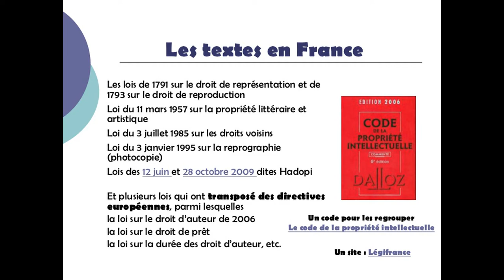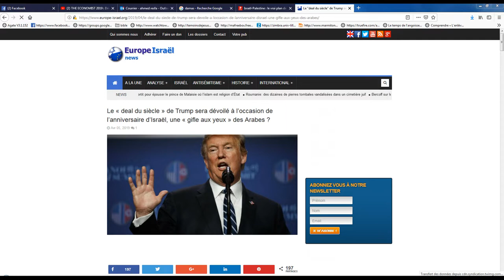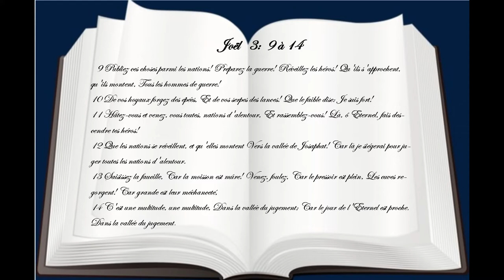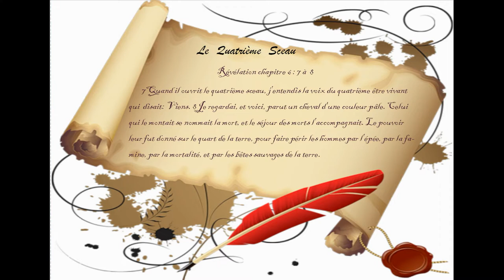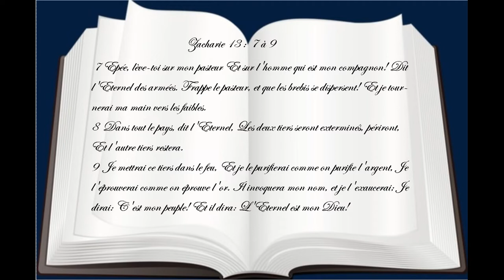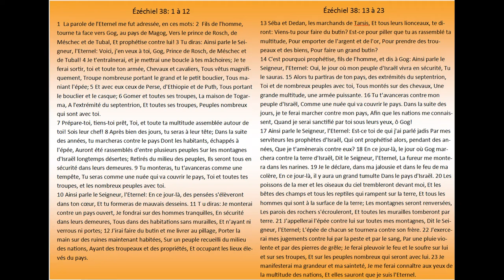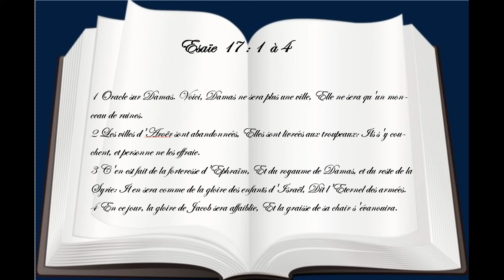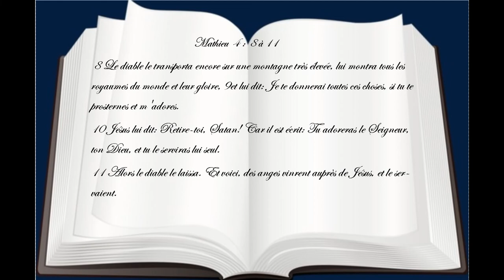70ème Semaine de Daniel part3: invasion d'Israël _ Gog de Magog